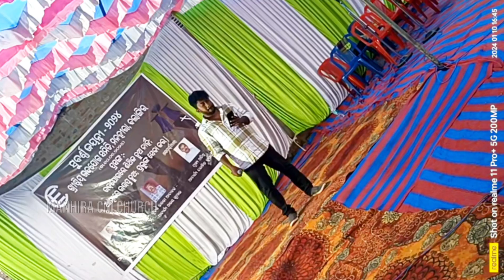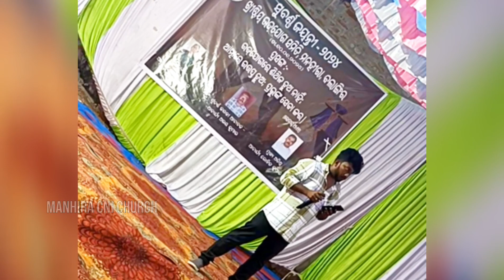"Hey Prabhu kemiti Banchibi" Perform by Bibhash at Manhira CE Golden Jubilee Celebration (10.1.2024)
"Hey Prabhu kemiti Banchibi kemiti Chalibi
Tuma Bina dunia ta andhara lage" perform by Bibhash Ranjan Kumar

Manhira CE "Golden Jubilee Celebration"

Chief Speaker - Rev. Premnidhi Nag
Chief guest - Rev. Rohit Kumar Bag